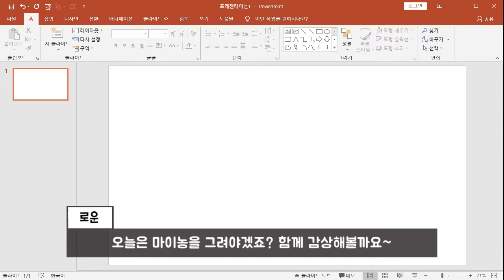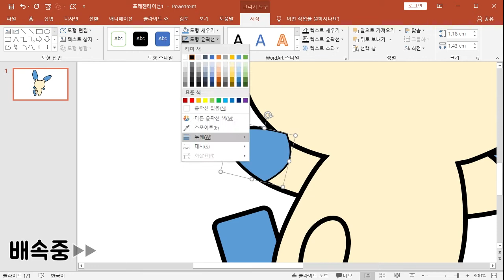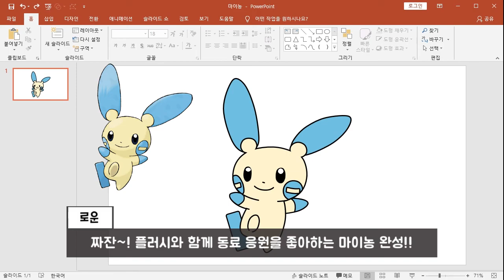[PPT Drawing] 16. 마이농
PPT 그림 그리기 열여섯 번째 영상!!
포켓몬스터 마이농입니다.

플러시와 함께 동료 포켓몬들을 응원하기 좋아하는 마이농입니다.

font : 배달의민족 주아체, 쿠키런체

※ 본 제작물에는 우아한형제들과 데브시스터즈에서 제공한 서체가 적용되어 있습니다.